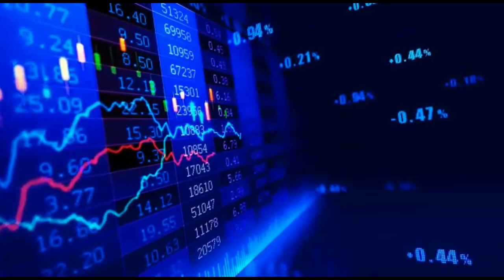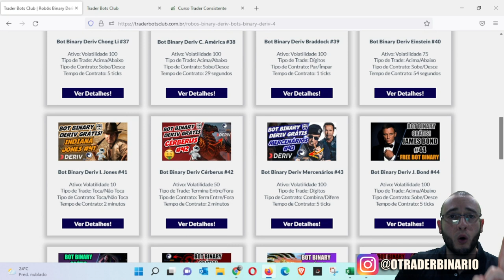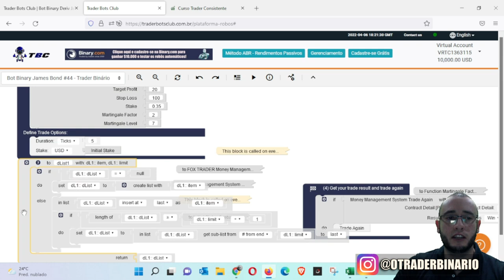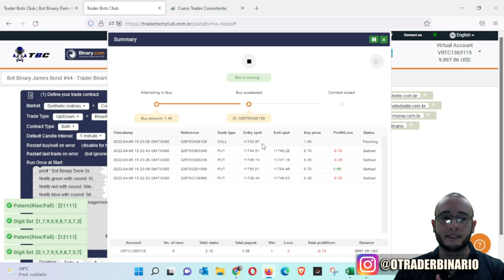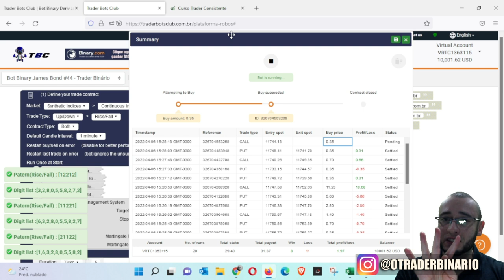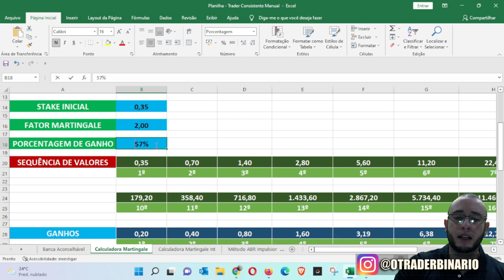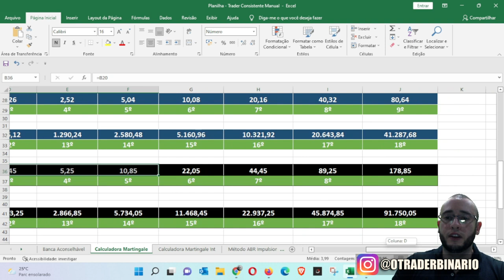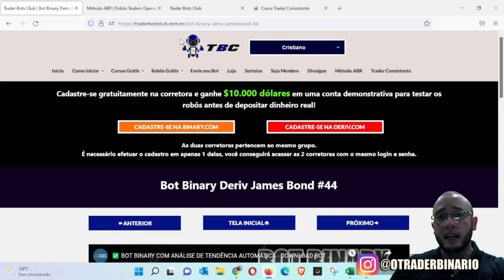🤖 ROBÔ BINARY DERIV GRÁTIS - BOT JAMES BOND #44 ANÁLISE DE DÍGITOS COM RISE FALL - TRADER BOTS CLUB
BOT BINARY DERIV GRÁTIS - BOT JAMES BOND #44 ANÁLISE DE DÍGITOS COM RISE FALL - TRADER BOTS CLUB

00:00 - INTRODUÇÃO
03:34 - TUTORIAL BOT

1º Regra: Bot não é garantia de ganhos.
2º Regra: Saiba aliar estratégia e gerenciamento ao bot.
3º Regra: Esqueça 10% ao dia.
4º Regra: Não opere engessado!